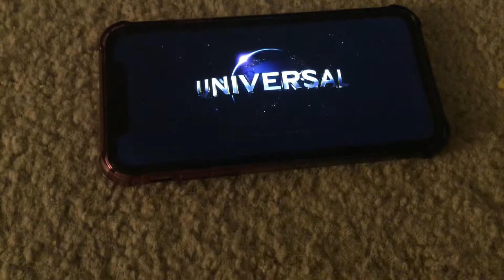Universal pictures/ dreamworks animation Gilbert variant